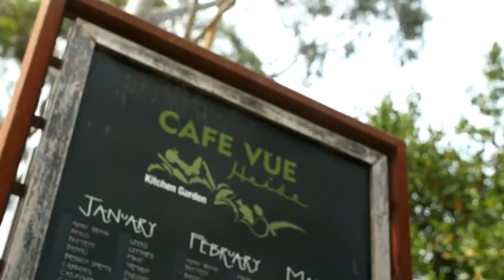Heide Museum of Modern Art HD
Here is one of our latest video pieces featuring visuals from our Drone and Steadicam equipment (Freefly Systems Movi M5), it was a tremendous success with amazing feedback from Heide.